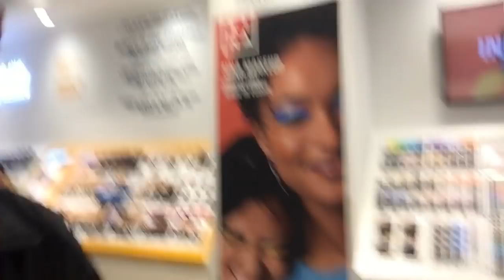KUNWARI KAPA GUSTO MO NAMAN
FOR SURE MAY NAGING GF KA NARIN NA GANITO MAG PA LUSOT PARA MAKA BILI LANG SA SHOPPING MALL🥵🥵